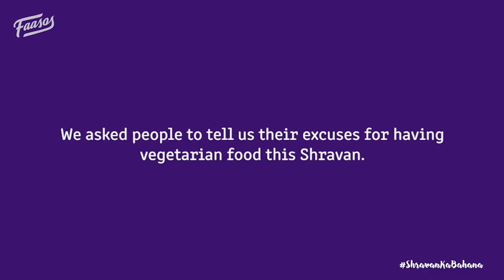People share their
What if Shravan me maa ne non-veg approve kiya hota? But nahi kiya. Non-veg ke deewane bane veg ke namoone aur khul gayi bahane ki dukaan.